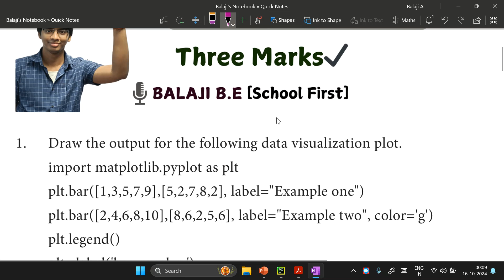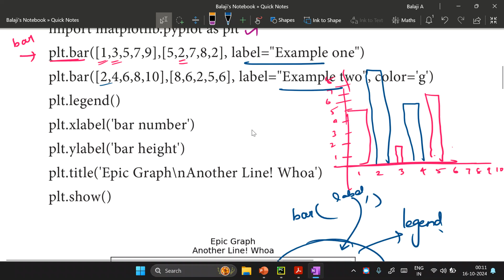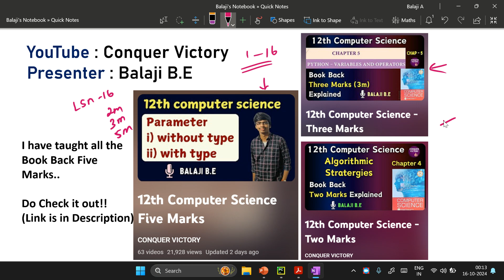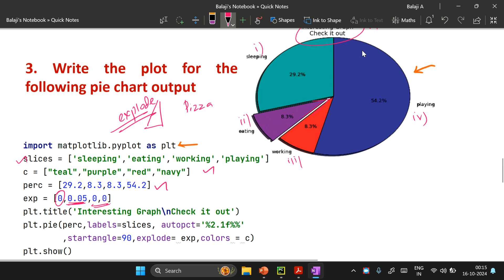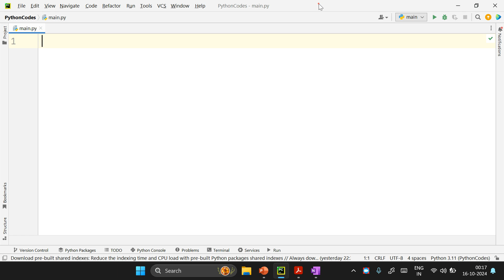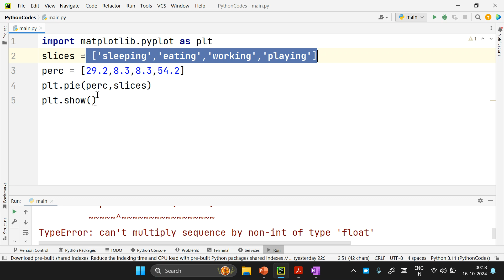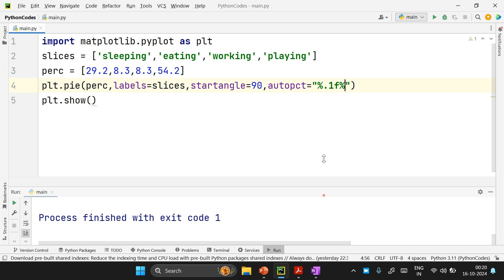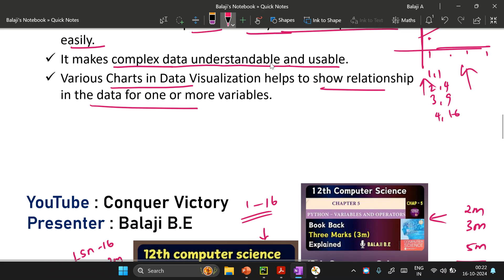📉📈 Chapter 16 - Three Marks Explained | Data Visualization using Pyplot | 12th Computer Science